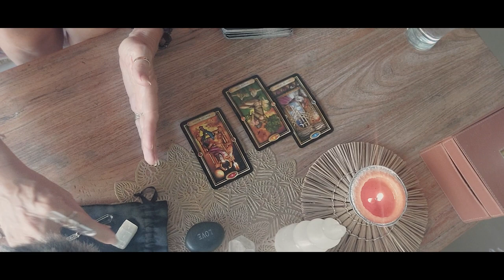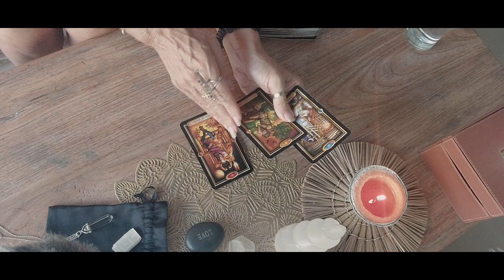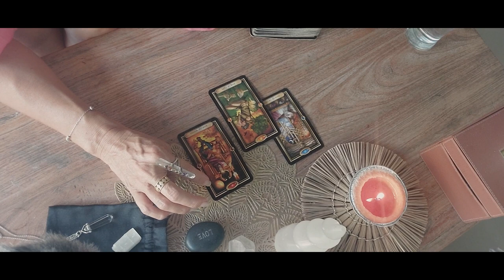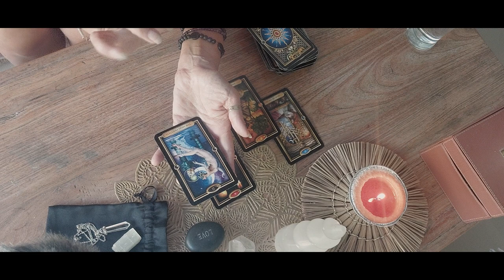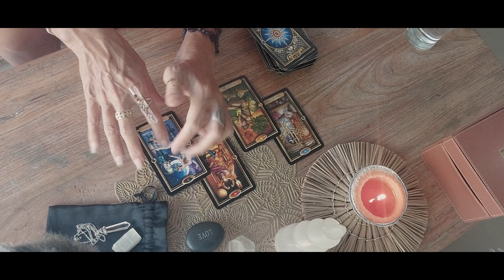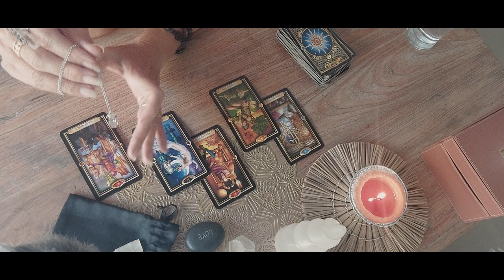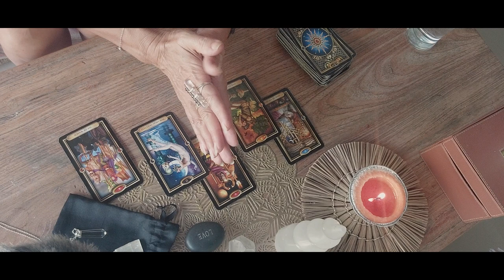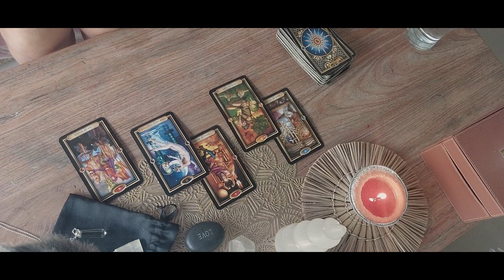CUDOS coin request. Tarot & divination reading. Order my new Assets Predictions book on Amazon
32 Assets predictions Book
Or order my new book on Amazon